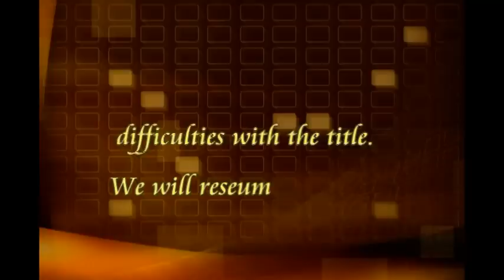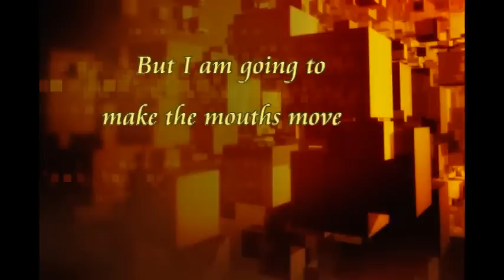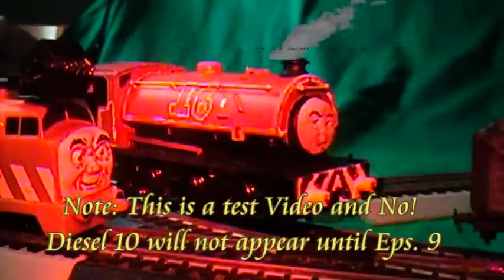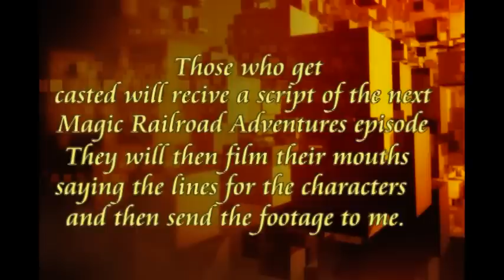The Magic Railroad Adventures Tests and Requests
Here's a video showing a test and saying a request to the loyal youtubers who give characters voices and bring them to life.